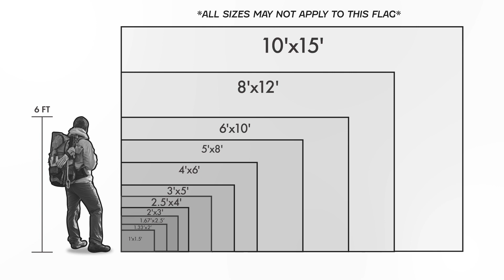Alabama - SSEMB Embroidered Flag